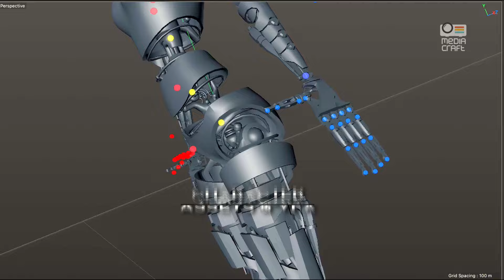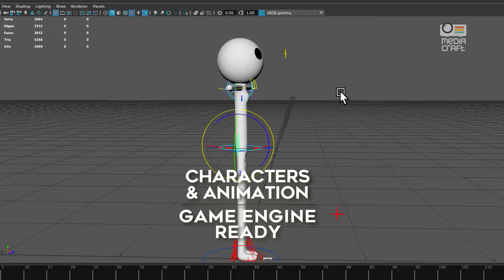3D ANIMATION STUDIO SHOWREEL 2021 - by MediaCraft.video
Create a 3D product animation with MediaCraft.video and grab Your audience's atttention in a way no written text can do.

FAST DELIVERY TIMES, TRANSPARENT PRICING, WORLDWIDE REACH.

Boost Your CONVERSION rate on Your landing page, gain attention of Your customers and thus increase the SALES of Your products, using attractive and engaging PRODUCT ANIMATIONS made by @projectionmapping

Use our knowledge and experience in 3D ENVIRONMENT ANIMATION to increase Your brand awareness in a cutting edge and creative way.

Our animated INTERACTIVE 3D VIDEO service will help You describe different benefits of Your product in simple terms and with a push of a button.

Outsource 3D ASSETS PRODUCTION to MediaCraft.video and give Your company a huge competetive edge over competitors

@MediaCraft - 3D Mapping Projection Video animationstudio is a First Prize Winner for the biggest projection mapping contest in the world, organised in Shenzhen , China in 2019 and projected on 40 skyscrapers simultaneously. See our award winning projection here

We produce characteranimation productvideos videomapping and game assets.
Our cutting edge team specialises in characterdesign motiongraphics cgianimation 3dmodeling and producing breathtaking